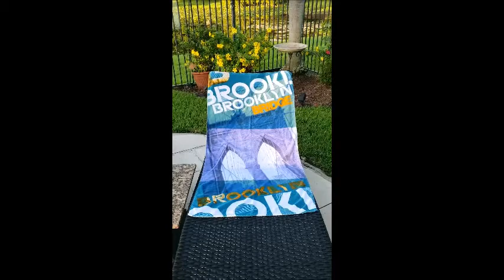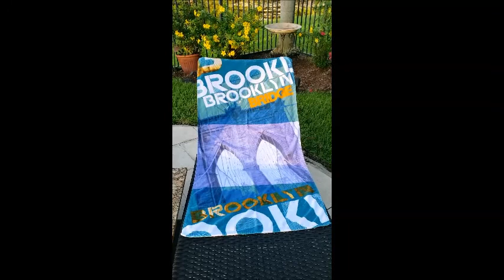Brooklyn Bridge Towel and Towels from many Locations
JBK Towel World prints beach towels with high resolution images or designs and logos identical on beach towels.  We also offer beach towels for consumers that are interested in purchasing in bulk and looking to save on the cost.